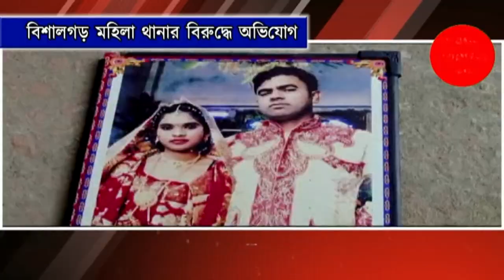11.03.2024 all news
Audio Credits:-
Planet Tripura News